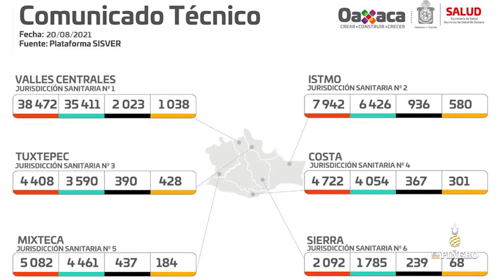15 hospitales del Sector Salud de Oaxaca sin camas para pacientes COVID 19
15 hospitales del Sector Salud de Oaxaca sin camas para pacientes COVID 19